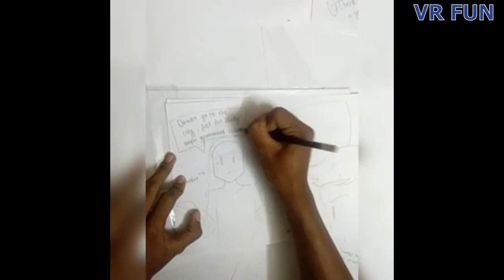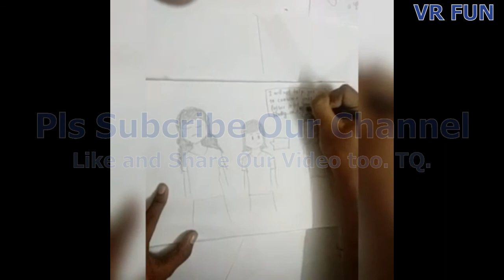[SPM Sharing] Novel Form 5 Sing To The Dawn - Chapter 4